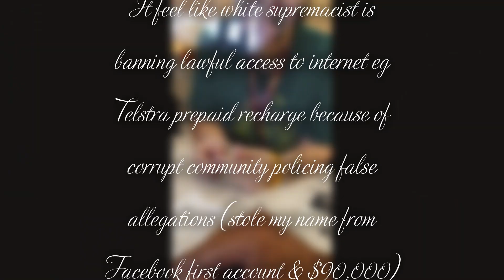9 11 2021 Rochelle Ta'a Tufuga daily video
Tuesday, 9 Nov 2021 my lifestyle